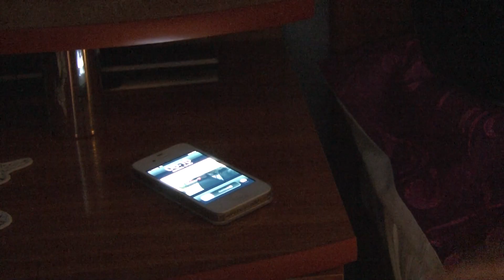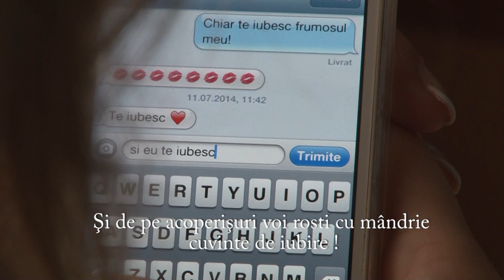Teaser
Teaser Gina & Calin